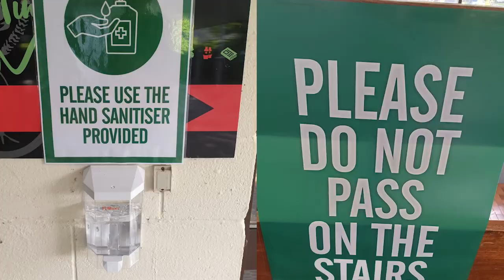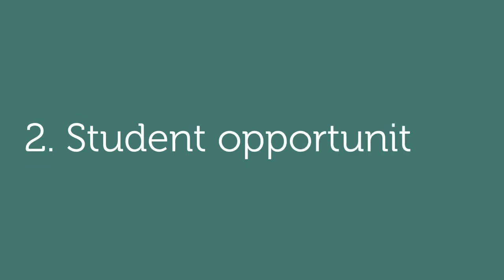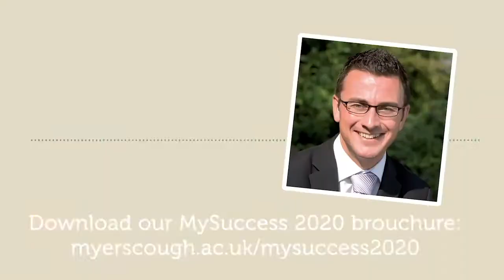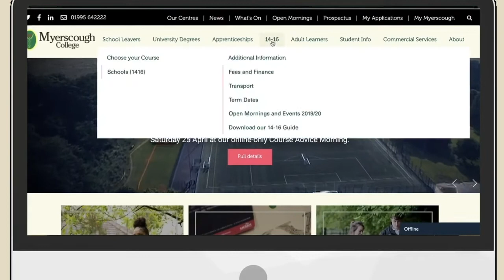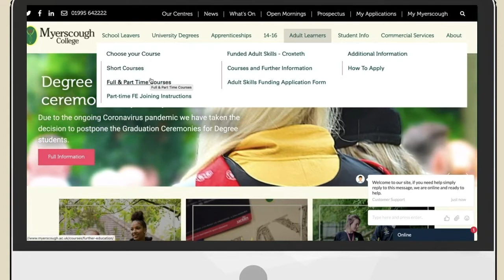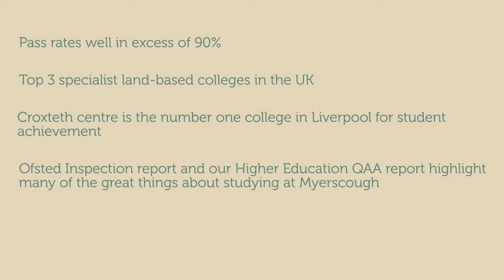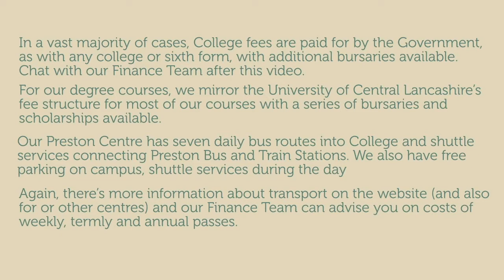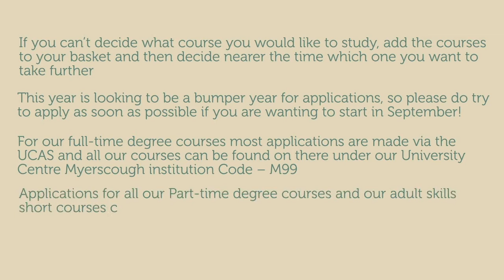October Online Course Advice Morning 2020 - Myerscough College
Welcome to our fifth Online Course Advice Morning.
Full information about our Online Course Advice Morning, including advice on who to speak to can be found here: